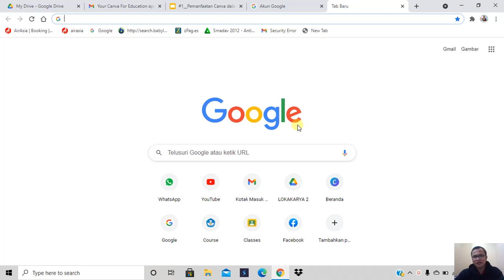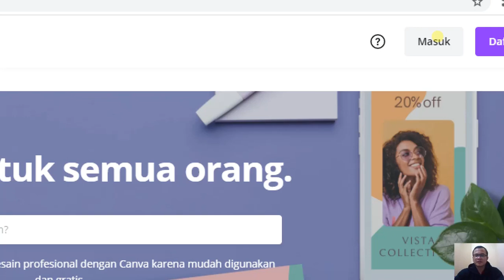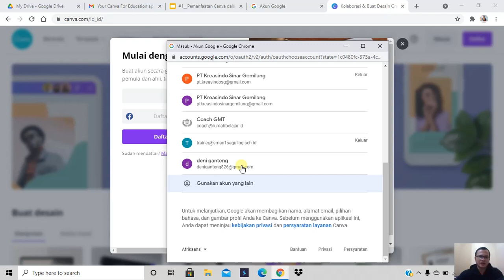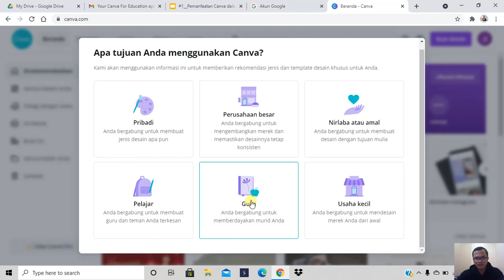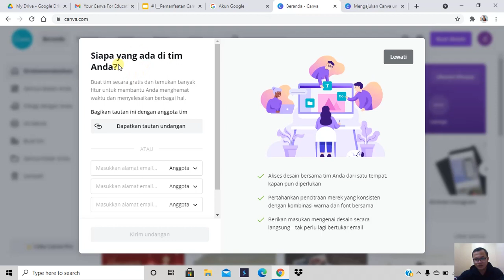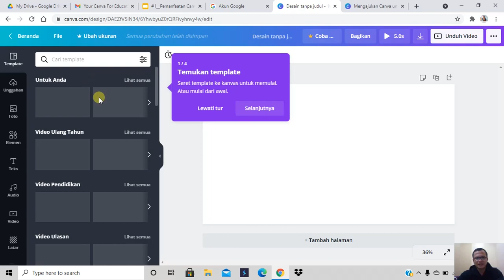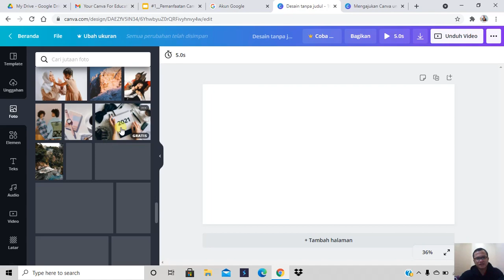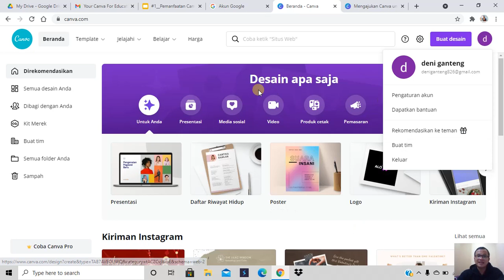Daftar Canva Free dengan akun gmail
Yuk gunakan Canva untuk pembelajaran. Sederhana daftar pakai akun gmail saja Anda sudah bisa membuat desain grafis keren dengan jutaan template menarik.